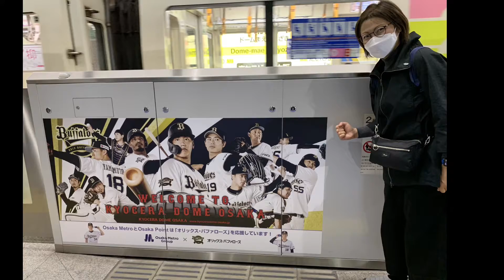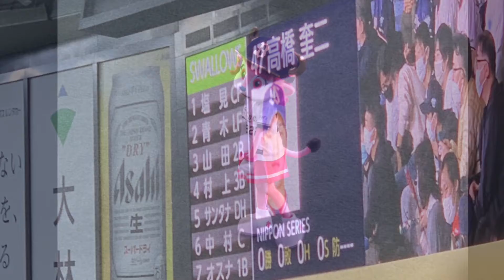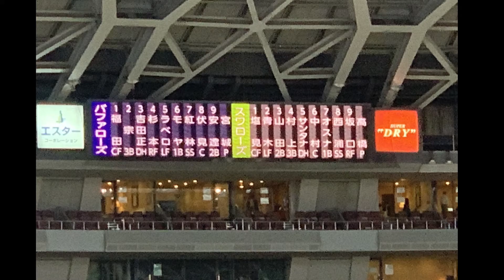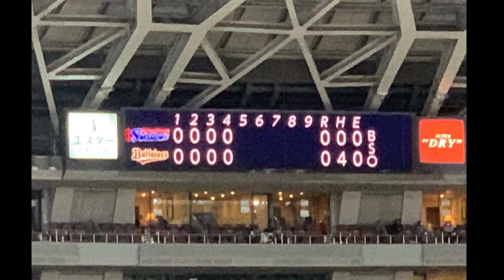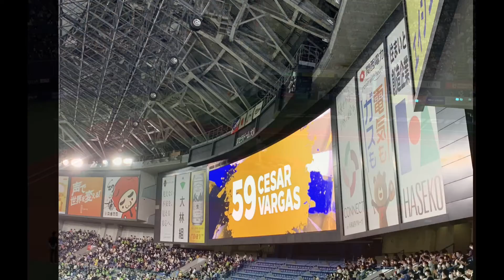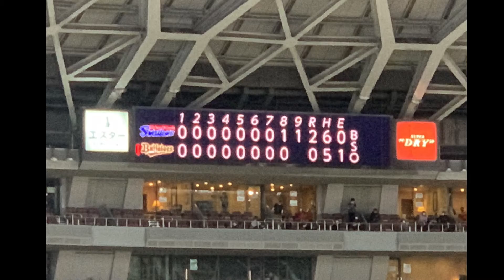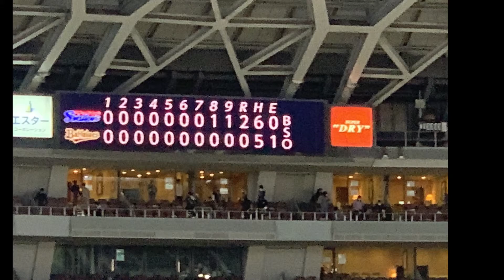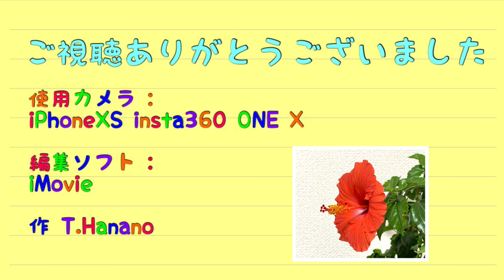2021-11-21[日]京セラドーム 日本シリーズ 第2戦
京都 東寺の弘法市を覗いてから 京セラドーム大阪での日本シリーズ第2戦を観戦